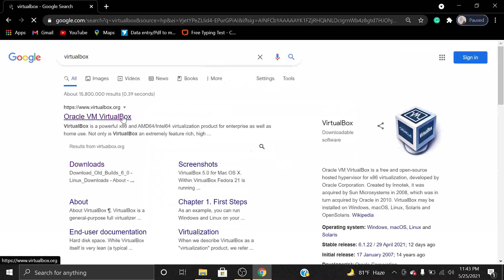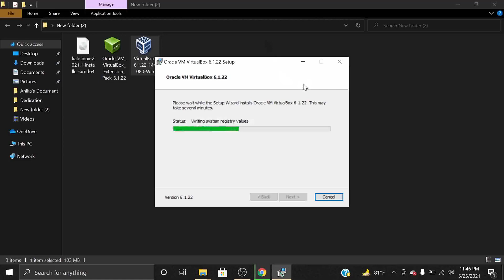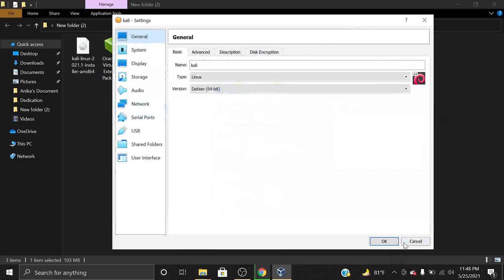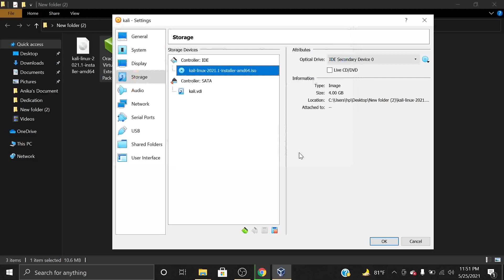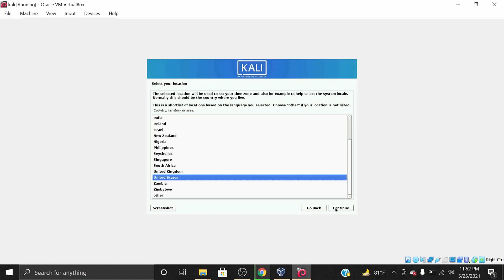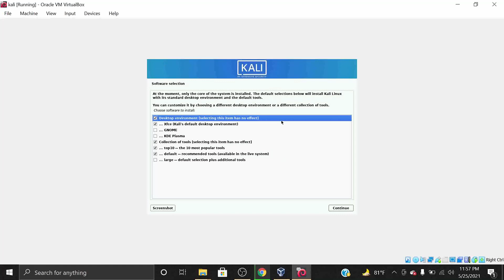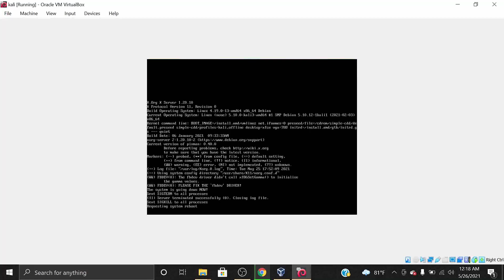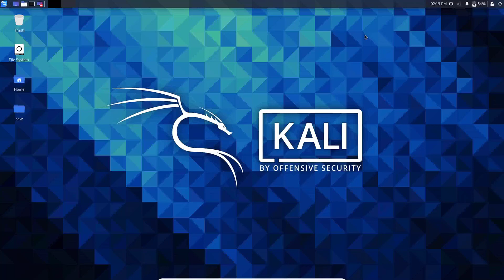Ethical Hacking || Kali Linux Install in Windows || Class-3